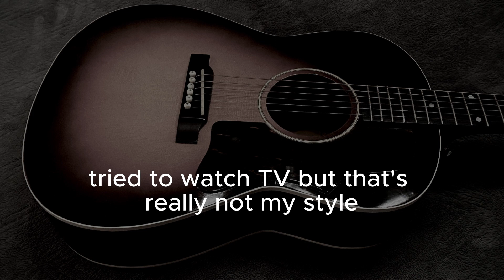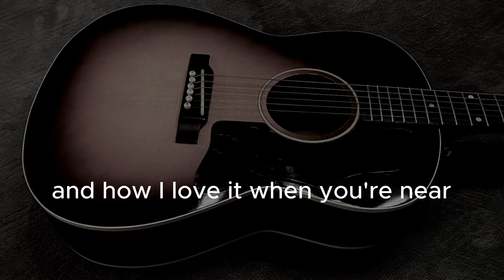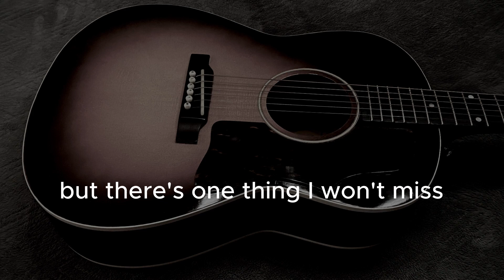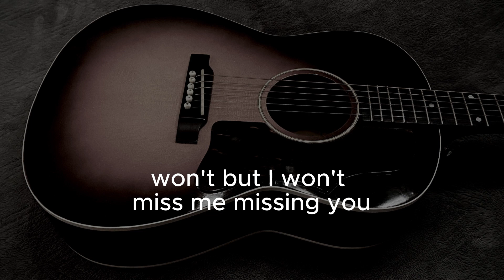Wont Miss Me Missing You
Original song written and performed by Jett Boyd June 2023

For my wife Dayna